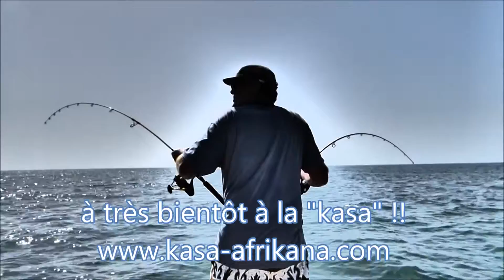Kasa Afrikana - Sur les chasses de carangues à la mouche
Carangue à la mouche aux Bijagos